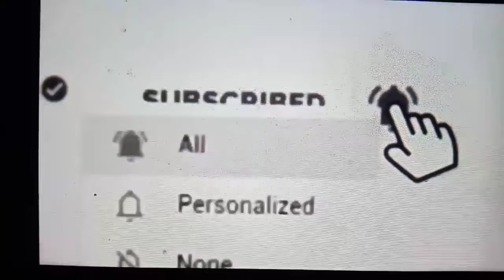ANOTHER FICUS BONSAI